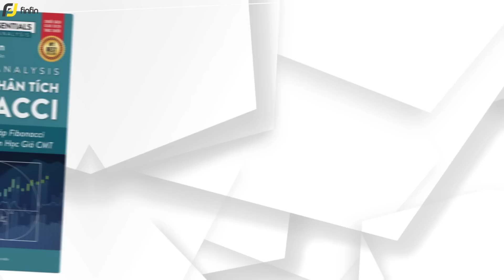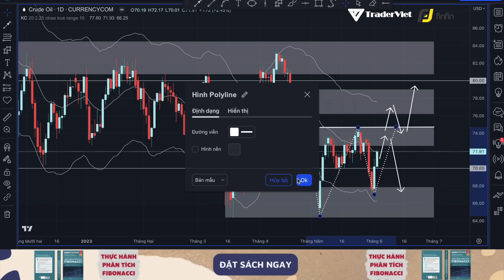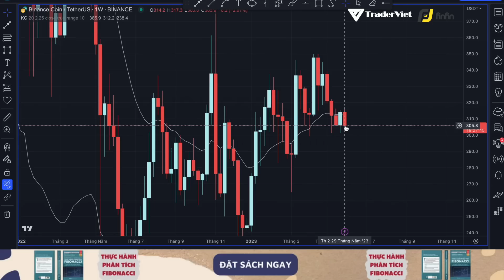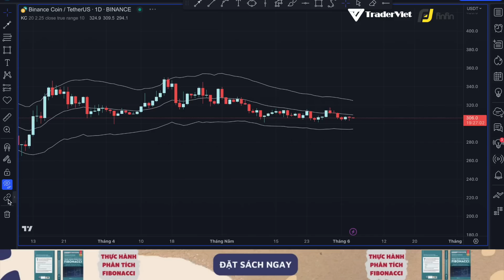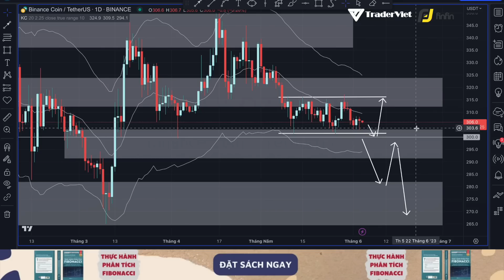✅ Phân Tích VÀNG - DẦU - FOREX - USD INDEX - CRYPTO Theo Price Action Tuần 04-10/06 | TraderViet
Video phân tích VÀNG - DẦU - FOREX - USD INDEX - CRYPTO theo Price Action sẽ được admin của TraderViet thực hiện và đăng vào mỗi Chủ nhật hàng tuần cho anh em  tiện theo dõi. Hi vọng video sẽ đem lại nhiều lợi nhuận hơn cho các bạn!